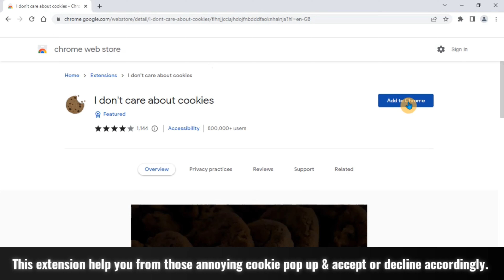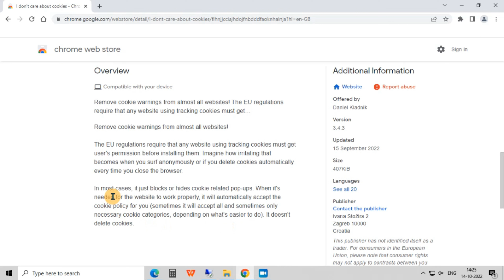INTERNET COOKIE ACCEPT OR DECLINE AUTOMATICALLY 😲😲🔥🔥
Hello guys in this video I will show you how to free in a very simple & easy way so hopefully you will like the video.

Comment down the topics or tricks below if you want me to make videos on.